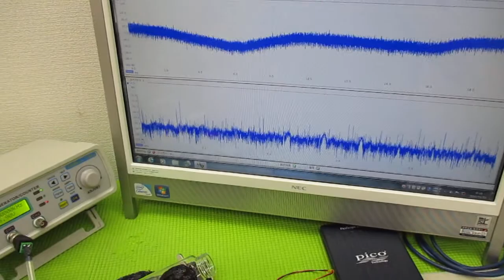メガヘルツの超音波発振制御技術 ultrasonic-labo